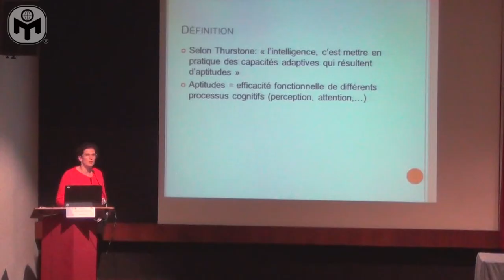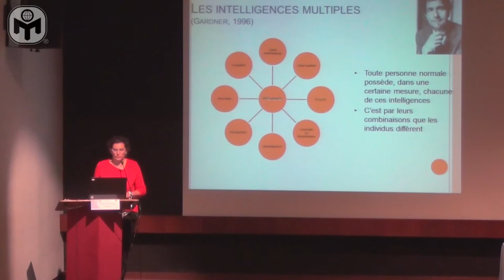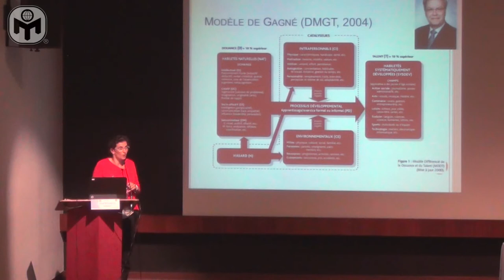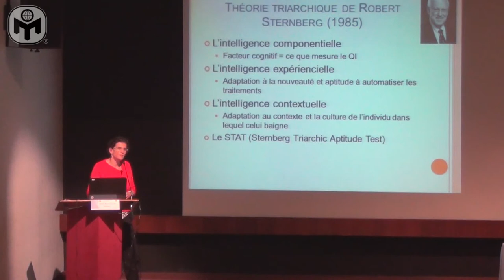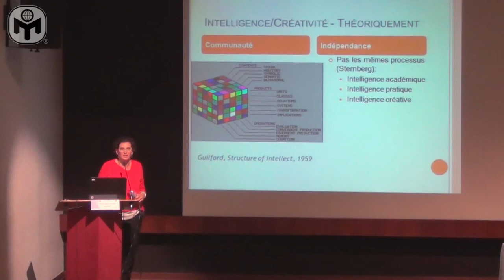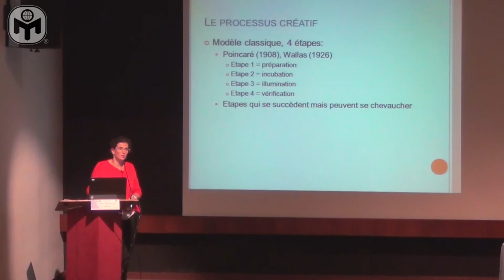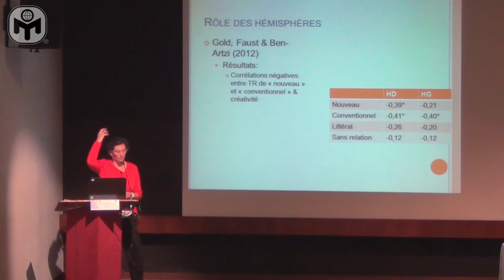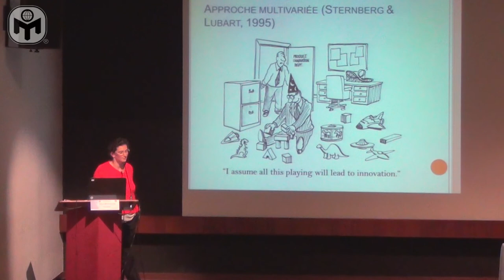Maud Besançon : Influence de l’intelligence créative dans la société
Mensa Île-de-France a organisé le 1er octobre 2016 une conférence intitulée "Influence de l’intelligence créative dans la société" avec Maud Besançon.

« Influence de l’intelligence créative dans la société

Personne ne peut savoir ce que nous réserve le futur, de la manière dont les choses peuvent évoluer.
Quelles sont les compétences qui sont importantes à développer auprès de nos enfants pour leur permettre de faire face aux changements imprévisibles de l’avenir, qu’ils puissent faire quelque chose de leur avenir.
À travers des exemples d’innovations présentes dans notre société, j’aborderai les différentes théories de l’intelligence qui mettent en évidence la multiplicité de l’intelligence et l’importance de la créativité.
Dans un troisième temps, nous verrons comment cette compétence se développe tout au long de la vie et ce qui peut être mis en place pour la développer. »

Maud Besançon est psychologue et docteur en psychologie.